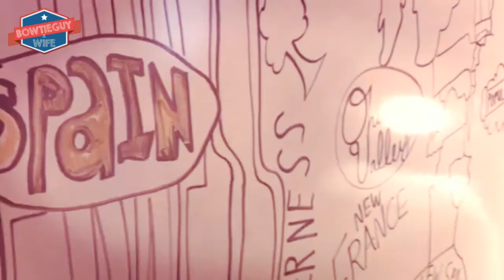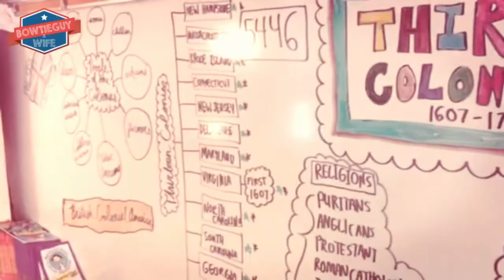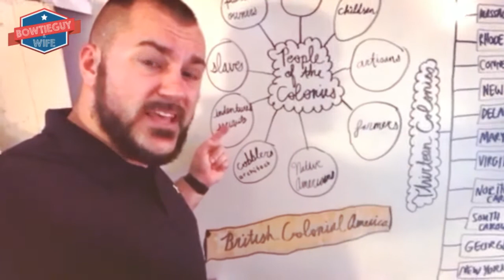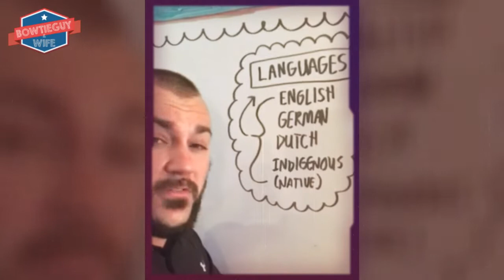Thirteen Colonies - Educational Social Studies & History Video Review for Kids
The @bowtieguyandwife of teacherspayteachers informs the masses in this educationalvideo about the life and times of the thirteencolonies